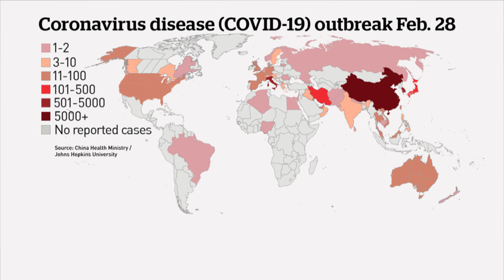Canadian team invited to do clinical trials in China for antiviral drug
Dr. Michel Chrétien's team at the Clinical Research Insitute of Montreal began clinical trials in China for an antiviral drug developed by Chrétien and his colleagues in the wake of SARS. He gives us an inside look at the lab teams fighting to find a drug that can stop COVID-19 in its tracks.